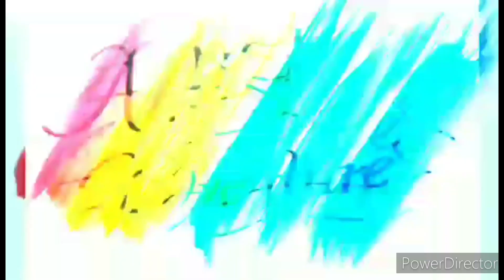I PAINTED GINOONG QUEZON GLADIUS SAN JOSE IN A PORTRAIT ART USING CHARCOAL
GLADIUS SAN JOSE IS GINOONG QUEZON AND HE IS FROM THE CLAN OF SAN JOSE, OUR CLAN. I AM SO GLAD TO PAINT HIS PORTRAIT USING CHARCOAL THE SECOND TIME AROUND BEING A PROUD COUSIN. HE IS SOMEONE WHOM YOU CAN BE PROUD OF. HIS BEING A NICE AND TALENTED YOUTH WITH A BRILLIANT MIND AND FAITH IN GOD MAKES EVERYBODY ADMIRE HIM. KEEP IT UP KAPAMILYA...THE BEST IS YET TO COME TO THIS YOUNG LAD FROM THE PROVINCE OF QUEZON. MAY THE LORD GOD BLESS YOU ABUNDANTLY AND THAT HE SHOWER BLESSINGS ON YOUR WAY TO A BRIGHTER FUTURE.

Materials used:
pure Charcoal powder
graphite pencils(hb,4h,8b,10b,12b)